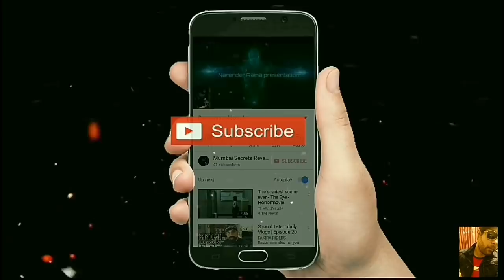Live .Man got Heartattack on moving bike in Mumbai.weird But true